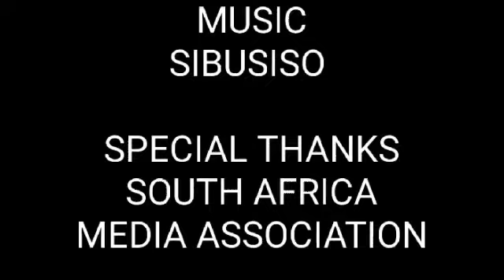The Most Successful Leaders Do 15 Things Automatically, Every Day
The Characteristics of a Good Leader

A good leader should have integrity, self-awareness, courage, respect, compassion, and resilience. They should be learning agile and flex their influence while communicating the vision, showing gratitude, and collaborating effectively. See how these key leadership qualities can be learned and improved at all levels of your organization.@drtobias_ @BBCNews @SMARTMOMPRENEURPH @SAAerobics @johannesliong